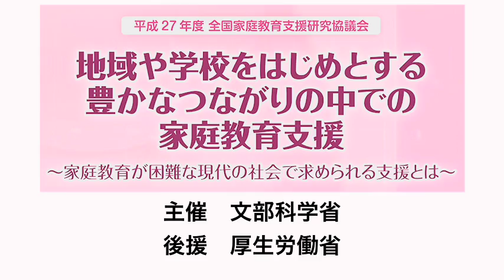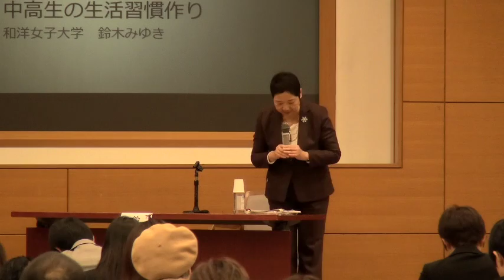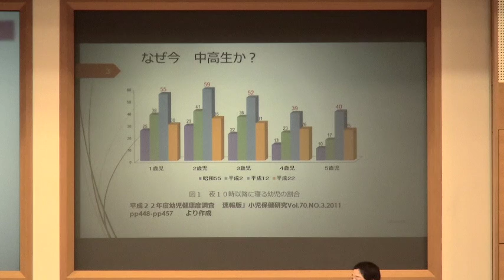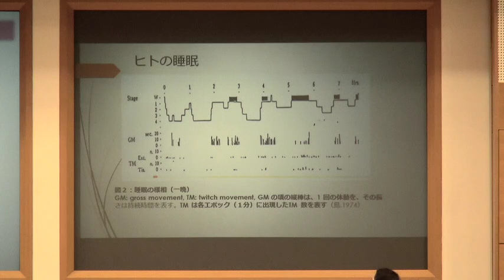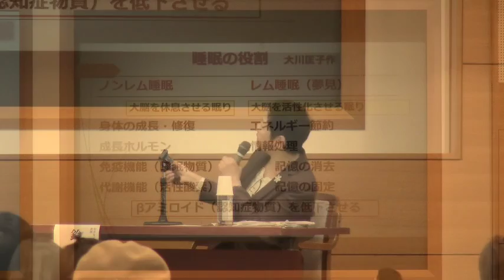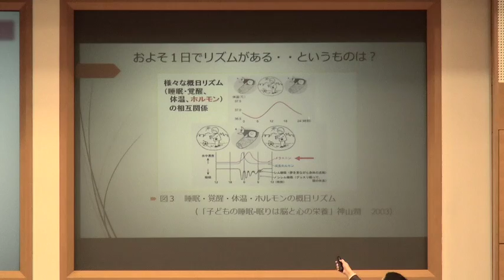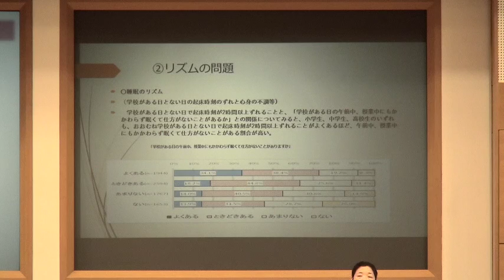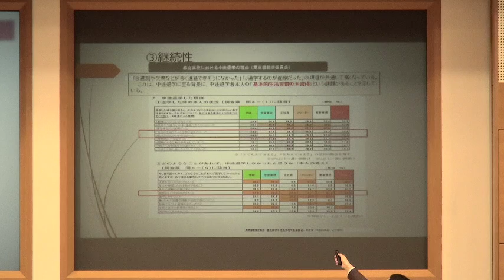事例報告②「中高生の生活習慣づくり」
事例報告②では、「早寝早起き朝ごはん」全国協議会の取組や、昨年度文部科学省が作成した中高生等向け普及啓発資料及び指導者用資料を活用した現場での取組事例などを通して、これからの中高生の生活習慣づくりについて、課題や取組の進め方を考える。
コーディネーター：　鈴木　みゆき　氏（和洋女子大学　教授）